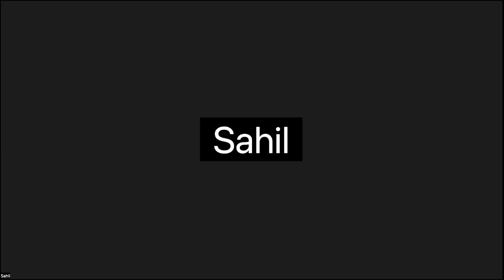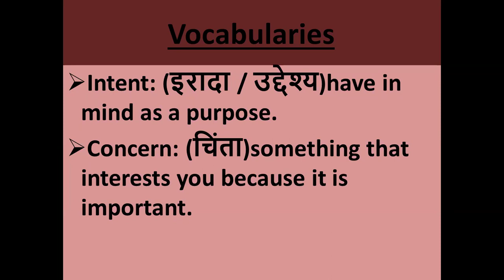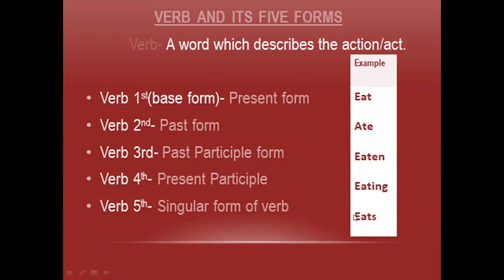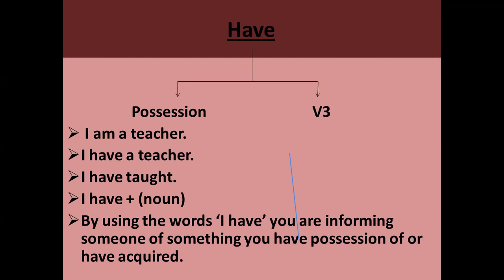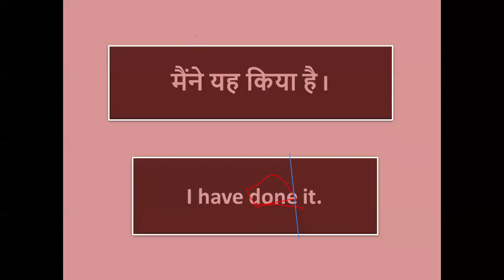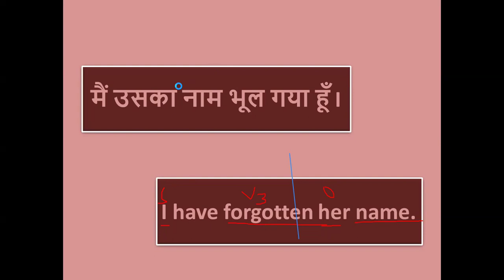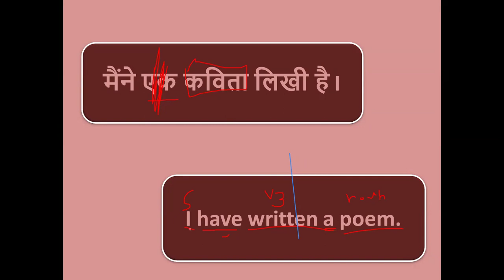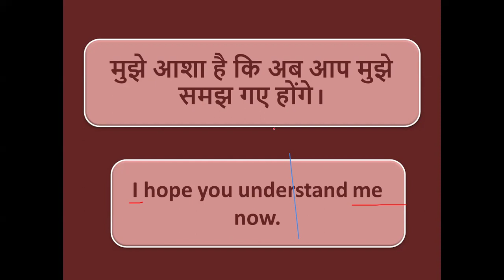2ND DEMO CLASS HOTEL MANAGEMENT TRAINEE COURSE🔥SPOKEN ENGLISH SKILLS PERSONALITY DEVELOPMENT BATCH-1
DEMO CLASS-2 FOR HOTEL MANAGEMENT TRAINEE COURSE, SPOKEN ENGLISH SKILLS, PERSONALITY DEVELOPMENT HOTEL MANAGEMENT ENGLISH, ENGLISH SPEAKING COURSE FOR ALL STUDENTS ESPECIALLY FOR HOTEL MANAGEMENT STUDENTS